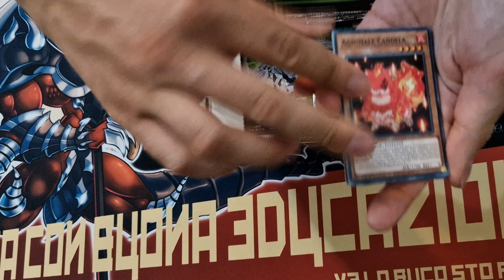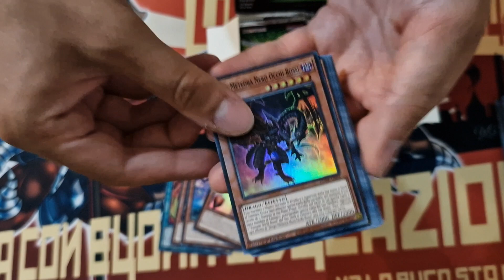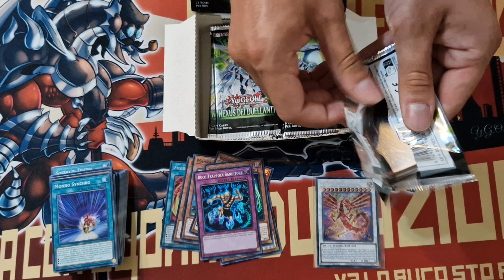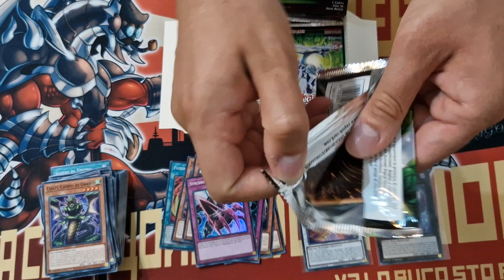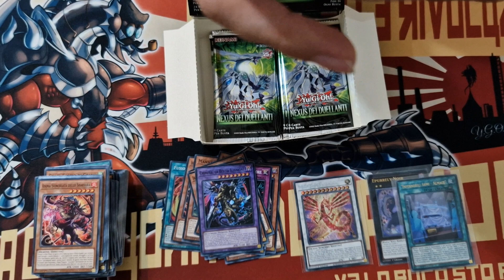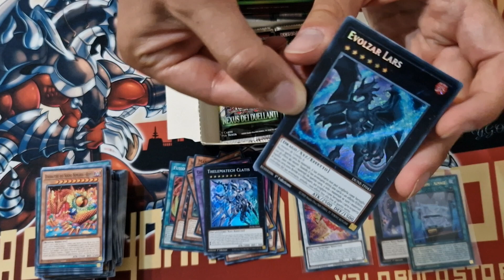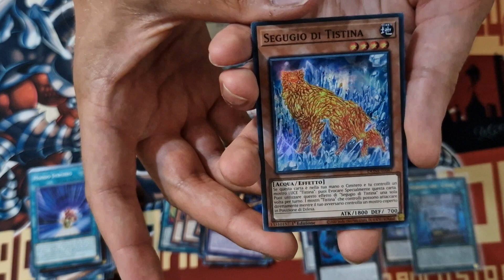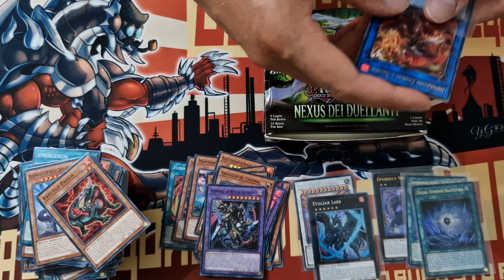Nexus dei Duellanti - UNBOXING ITA #2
Apriamo insieme un altro box!